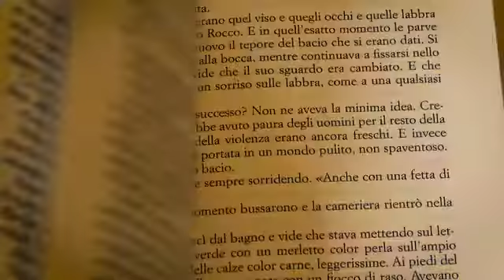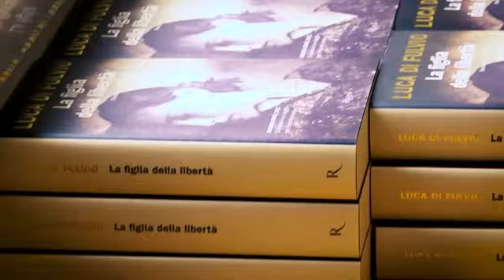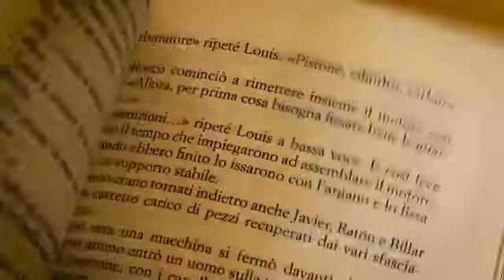IICLioneChezVous - Quais du Polar 2020 - Luca Di Fulvio parla del libro La Figlia della libertà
IICLioneChezVous per tenervi compagnia / pour rester à vos côtés.

Come sapete, l’Istituto Italiano di Cultura di Lione è chiuso al pubblico, il personale è in telelavoro con turni in Istituto ridotti ma la nostra attività culturale continua sui social per mantenere il legame con voi !

Condivideremo ogni settimana tramite il nostro canale YouTube spunti culturali, contenuti inediti e alcuni contenuti dei nostri archivi di eventi di maggior successo IIC LIONE.

Oggi, vi presentiamo il video  "Quais du Polar 2020 - Luca Di Fulvio parla del libro "La figlia della libertà".

A causa della situazione sanitaria legata all'epidemia del Covid-19, l'edizione 2020 del Festival Quais du Polar, prevista dal 3 al 5 aprile, è stata annullata.

Tuttavia, vi proponiamo di ascolare dell'autore Luca Di Fulvio, invitato a ques'edizione del festival, che presenta il suo ultimo libro "La Figlia della libertà" (Les prisonniers de la liberté).

Continuate a seguirci anche sui nostri altri social e sul nostro sito Internet :

Abbiate cura di voi stessi e dei vostri cari!